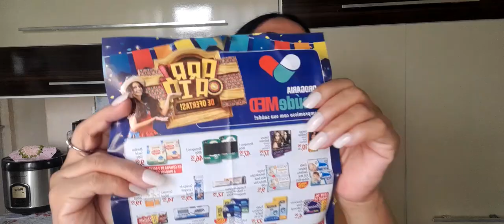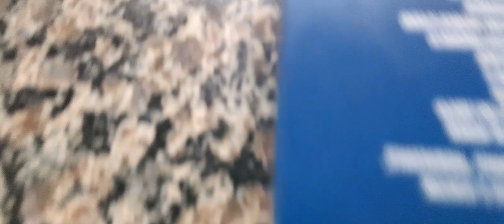fui ao médico e consegui comprar algumas coisas. pega a dicas 🥰😃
@DARIOMORAES_@marabonecareborn3060 @canal do Juju 💋❤❤